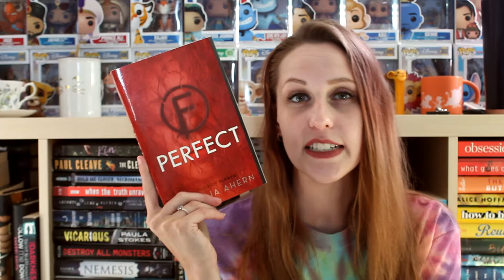MARCH WRAP-UP 2021 | PART 1